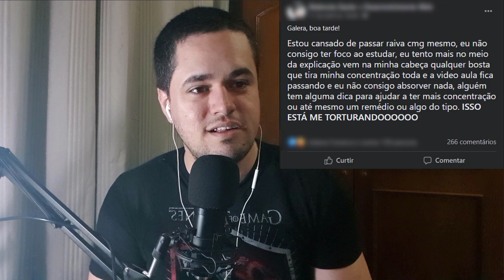Lidando com Burnout, Procrastinação e Tutorial Hell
Seja bem-vindo ao Brazilian Dev. O canal do Desenvolvedor Brasileiro.

Qualquer dúvida ou sugestão escrevam nos comentários.

Arte da thumb por @designhiro